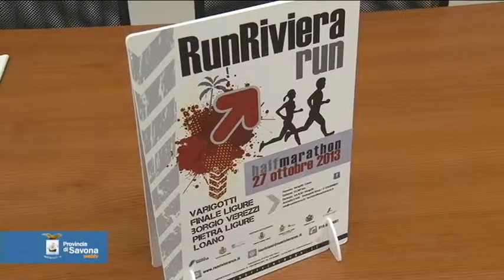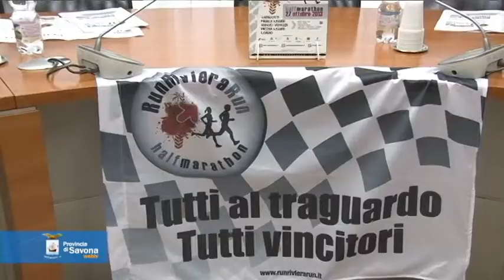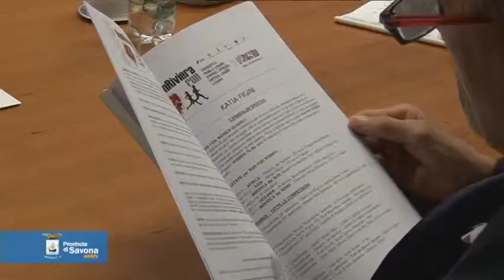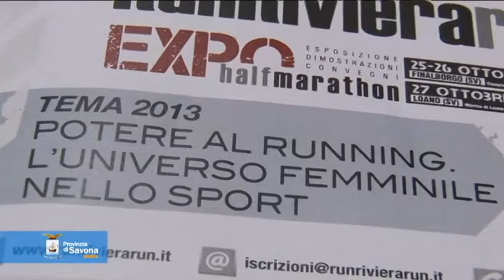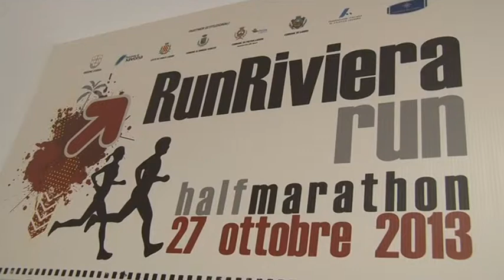RunRivieraRun HalfMarathon Seconda Edizione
Il programma della 3 giorni di ExpoHalfMarathon

Venerdì 25 ottobre sarà inaugurato, presso i Chiostri di Santa Caterina a Finalborgo, l'ExpoHalfMarathon dedicato alla mezza maratona, la RunRivieraRun, che si terrà domenica 27 ottobre alle ore 9.00 con partenza dal Malpasso (Finale Ligure, nel di borgo di Varigotti) e arrivo a Loano presso la Marina, passando per Borgio Verezzi e Pietra Ligure.

Partner istituzionali sono:  Provincia di Savona, Comuni di Finale Ligure, Borgio Verezzi, Pietra Ligure, Loano e la Marina di Loano.

In occasione della gara podistica saranno organizzati tre giorni di ExpoHalfMarathon, due presso i Chiostri di Santa Caterina --il 25 e 26 ottobre- ed uno presso la Marina di Loano la domenica 27 ottobre, all'arrivo della gara.

La tre giorni di Expo prevede un calendario fitto di appuntamenti non solo per gli appassionati di corsa, ma anche per chi è interessato a migliorare la qualità della vita, attraverso la partecipazione ad eventi, dimostrazioni, simulazioni, seminari e moltissime novità.

La RunRivieraRun è giunta alla sua seconda edizione, dopo il battesimo dello scorso anno che ha visto 700 iscritti e solo dopo un anno la FIDAL l'ha trasformata da Gara Regionale a Gara Nazionale.